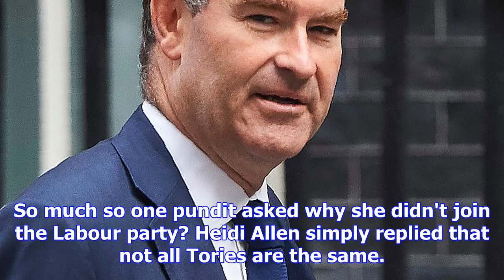David gauke: rolling out universal credit come what may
David Gauke despite protests led by backbencher Heidi Allen and 12 other Tory MP's is continuing th...